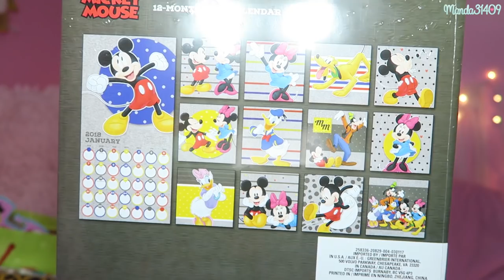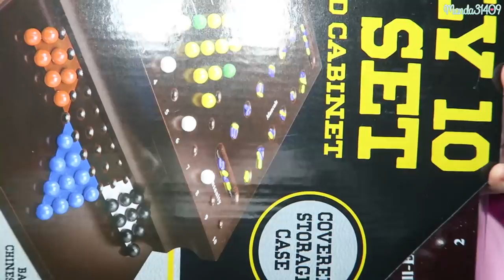What I Got For Christmas 2017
Thanks again so so much to my friends and family for the amazing Christmas presents this year! But the best gift of all is being surrounded by the ones you love! I hope everyone had a very Merry & safe Christmas and you have a wonderful New Year! ♥

Vlog Channel:
Periscope: @Manda31409

♥FILMING/VIDEO INFO♥
•Camera:
Canon Powershot G7x
•Lighting:
45W Fluorescent 14" Ring Light